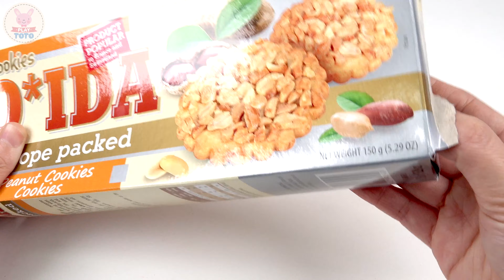LEARN ENGLISH FRUIT NAMES AND COLORS MAKING A KIWI SHAPED CAKE OUT OF KINETIC SAND!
Make a round kiwi shaped kinetic sand cake with peanut cookie friends and learn fruit names and colors!